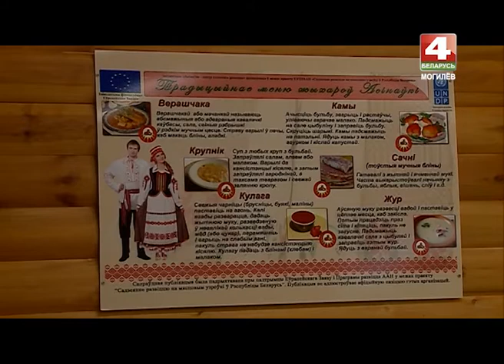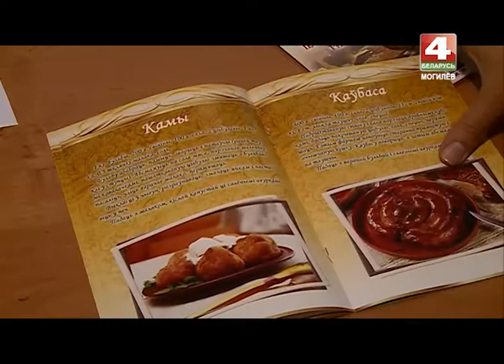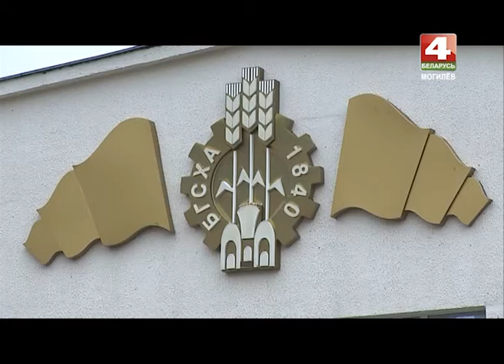Деревенька 18 10 2016